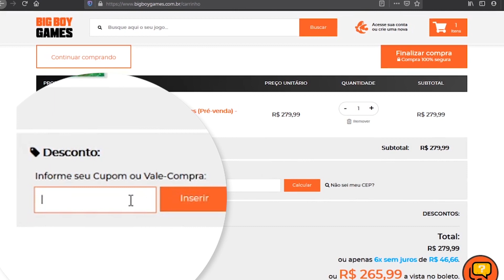Informações e novas teorias de Zelda Breath of the Wild 2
Já faz algum tempo que a Nintendo não fala nada da sequência de Breath of the Wild, desde seu anuncio a Nintendo adotou o silêncio, mas fique por dentro das informações e novas teorias que vem surgindo!

3️⃣ 🌕 MELHOR PREÇO PARA JOGOS EM MÍDIA FÍSICA É NA BIGBOY GAMES

1️⃣ 🔴Lives: Site Roxo de Lives/coelhonojapao (youtube nao deixa eu por o nome 😂)

00:00 Inicio
02:10 Como foi a revelação da sequência
05:00 O que tem de confirmado?
06:54 O que dizem os rumores?
10:44 Teorias
15:02 Apoie o canal

//ONDE COMPRAR NINTENDO? ➞ LOJAS DE CONFIANÇA E BARATAS ➞ LOJAS DE CONFIANÇA E BARATAS
3️⃣ 🌕JOGOS mais Baratos: BigBoy Games - BigBoy Games (Comprar pelo link ajuda)
4️⃣ 🟣PREÇOS COMPETITIVOS: Games Switch PS4 e Xbox (Trilogy Games)
5️⃣ 🔥 GAMES, CONTROLES preço baixo de confiança, use meu link Amazon

- 🎮Seu jogo no Switch? Contate a Game Nacional

///CAMPANHA: ASSISTA AS GAMEPLAYS DO CANAL

- Bateria Para Switch (recarrega 3 vezes) 13.000mAh